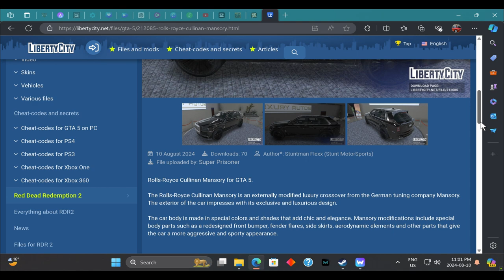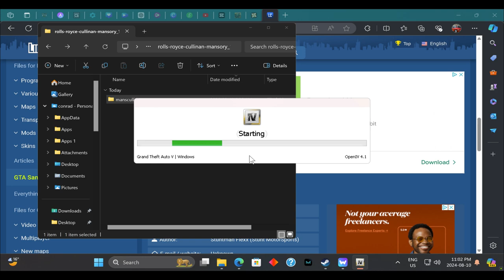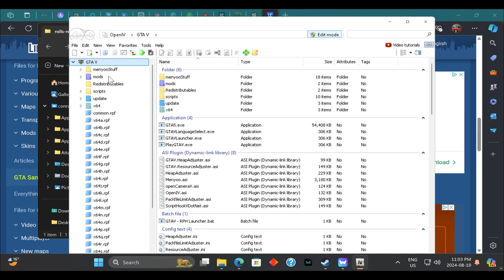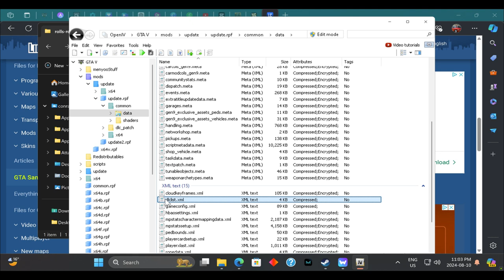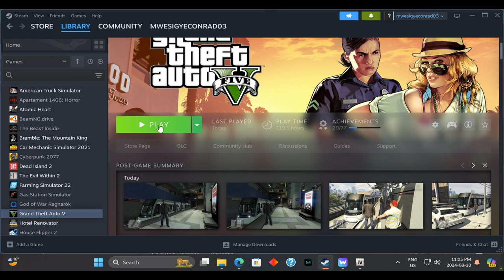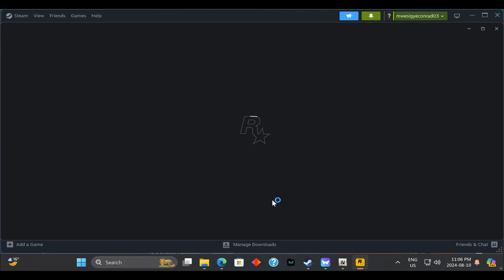"How to Install the Rolls-Royce Cullinan Mansory Mod for GTA V: A Step-by-Step Guide"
"Upgrade your GTA V experience with the luxury and style of the Rolls-Royce Cullinan Mansory mod. This guide provides a step-by-step walkthrough for downloading, installing, and integrating the mod into your game, so you can cruise through Los Santos in unparalleled elegance.